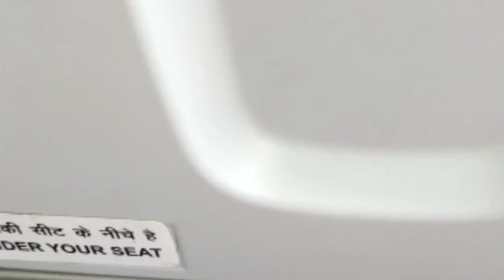Chandigarh International Airport - Mohali International Airport - Airport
My trip Chandigarh to delhi and delhi to Sydney . wonderful experience.